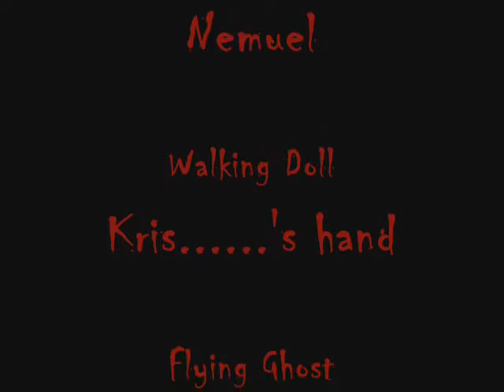amateur scary movie 2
second amateur scary video.